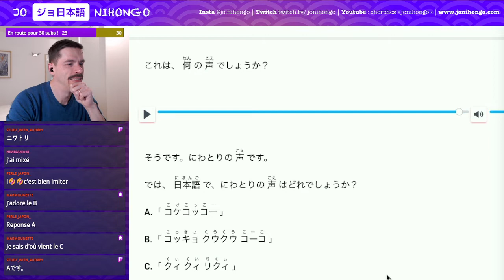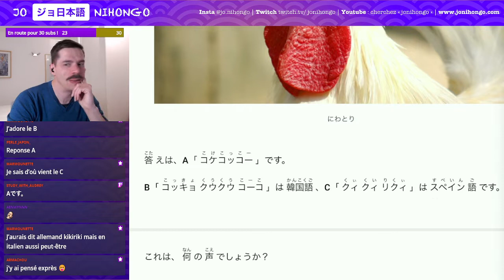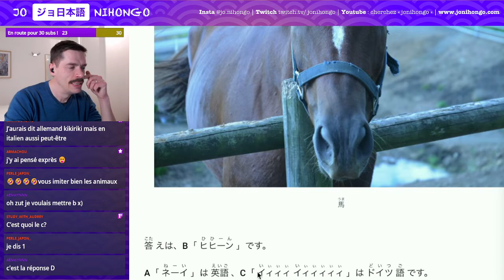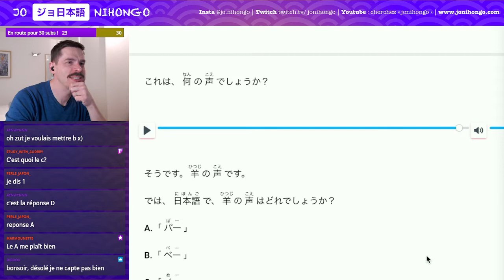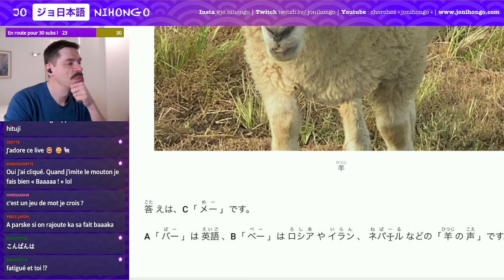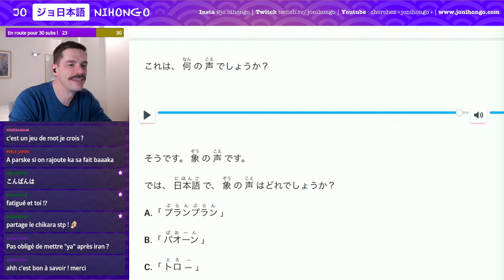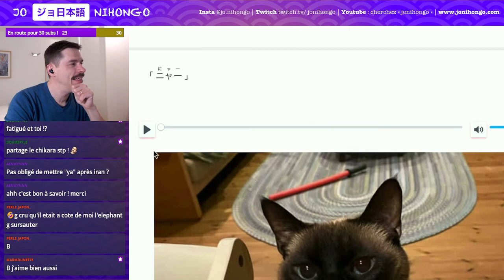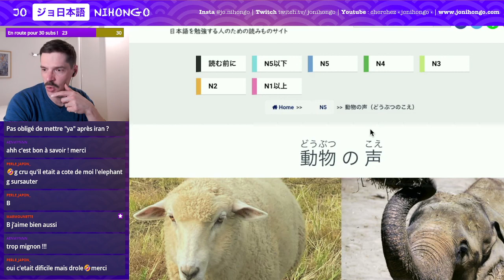JLPT N5 - Les cris des animaux - Lecture et Cours de Japonais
On lit des contenus en ligne sur yomujp  ! Rediffusion de mes lives sur twitch. Aujourd'hui, on lit un texte JLPT N5 où on découvre les onomatopées pour les cris des animaux !

NB: je ne suis pas partenaire de yomujp